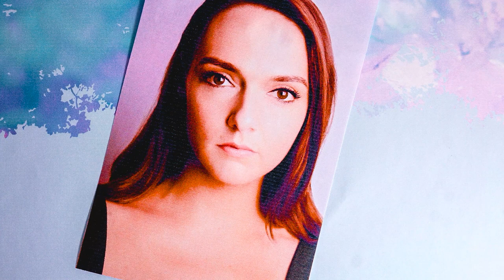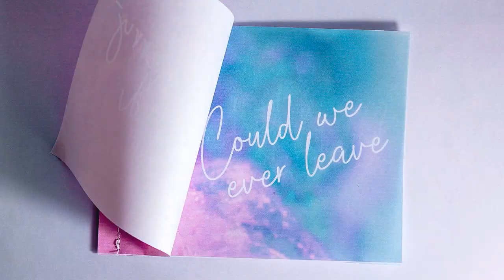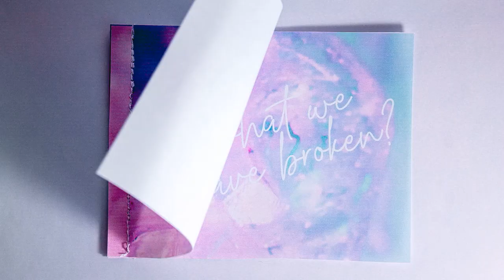Merry-Go-Round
From the album Magnolia (Releases 4th June 2020)

Merry-Go-Round was originally written as part of a "composition exercise". The exercise was to compose within a one-hour time limit. The melody was based around the toy-piano riff and the concept of a Merry-Go-Round. The Merry-Go-Round depicts a relationship that cycles through the same toxic behaviours, drawing other people into the turmoil.

Wooden horse spinning up and round
On and on it goes, this game we've found
Round and rounding up to the nearest dollar
Winner claims the other

This merry-go-round
You and I just count our wins
Put a token in a bucket, with a spin and a tuck
We will be right back again
This merry-go-round
Could we ever leave what we have broken?
Will we earn another token to go around again?

Do we pause? Taste the lemonade.
So to speak of this mess we've made
Faces lining up, the ones we've lost
And the ones who ride

This merry-go-round
We put a token in a bucket, with a spin and a tuck
This merry-go-round
Will we mend the words we've spoken?
To go around again

This merry-go-round
This merry-go-round
This merry-go-round

Composed, arranged and produced by Charlotte Mclean

Charlotte Mclean - Vocals / Electric Piano / Acoustic Piano
Bruce Woodward - Guitars / Hammond organ
Luke McIntosh - Bass
Aaron Jansz - Drums